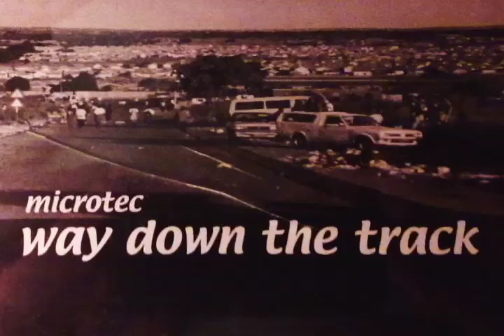microtec - big blue sky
Taken from the album "Way down the track". Recorded somewhere between 1999 and 2000, More